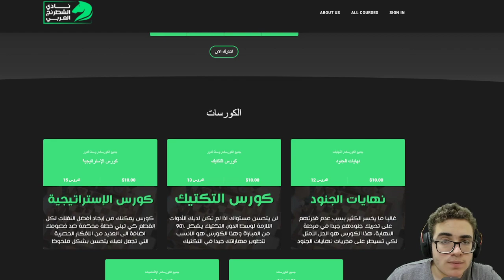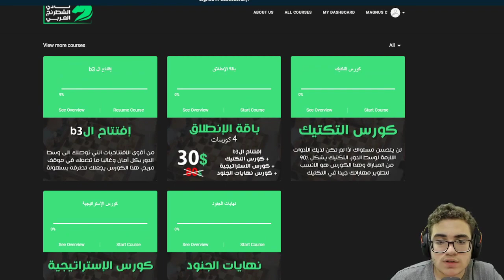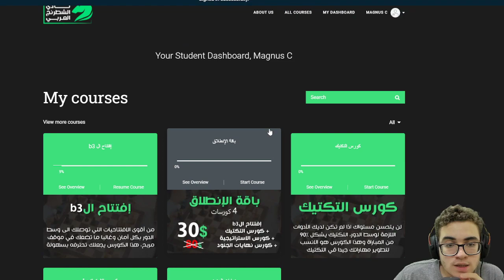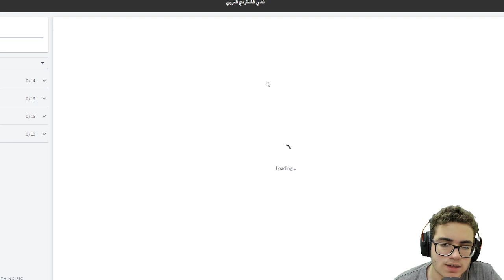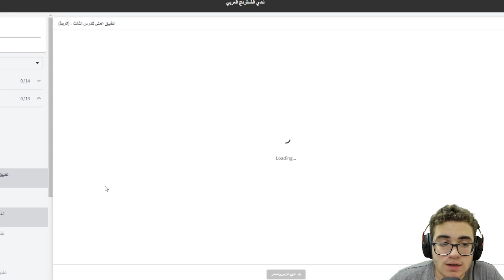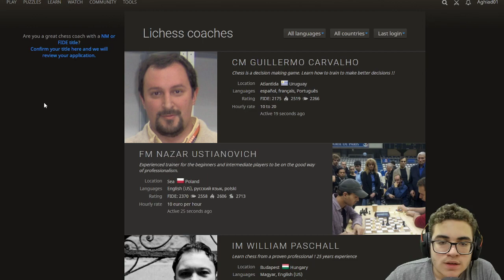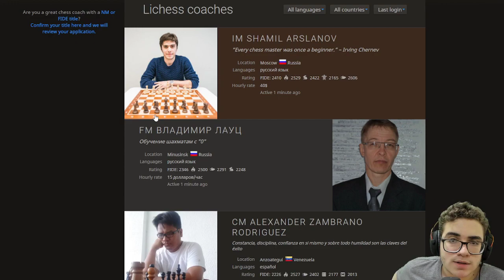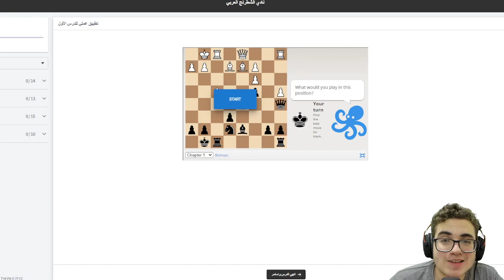تخفيض 50% على كورسات موقع نادي الشطرنج العربي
كورسات شطرنج احترافية:
فيديو اليوم عن:
موقع نادي الشطرنج العربي
لدعم القناة:
رابط الانضمام إلى فريق القناة:
مشاهدة ممتعة...
نراكم على خير :)

كورسات شطرنج
كورسات شطرنج عربية
كورسات شطرنجية
افضل كورسات الشطرنج العربية
كورسات افتتاحيات
كورس افتتاح هجوم نمزو لارسن
كورس افتتاح ال b3
كورس ميدل قيم
كورس استراتيجية
كورس نهايات